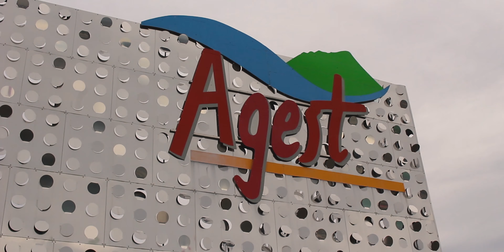Fourgon aménagé Pössl Trenta 640 avec hublots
Lors de notre visite à la concession de camping-cars Agest, Olivier s’est prêté au jeu et
nous présente le fourgon aménagé Pössl Trenta 640.

Ce fourgon Pössl Trenta possède 2 hublots, ce qui rend son look assez exceptionnel.
Ce fourgon aménagé convient parfaitement aux familles puisqu’il possède 2 lits à l'arrière, ainsi qu'un lit dinette, "un VRAI lit d'appoint " comme le dit si bien Olivier.
Ce Possl Trenta mesure 6,36m de long, et est réputé pour son confort / aménagement.
Vous avez donc 3 couchages :
- 2 lits fixes à l'arrière (190 x 80 et 200 x 80) avec accès par 2 marches
- 1 lit dinette (196 x 70 cm)

Nous on apprécie particulièrement les hublots, mais sachez qu'ils peuvent être changés par une baie rectangulaire si vous le souhaitez.
Au-delà de ça, ce fourgon aménagé Pössl Trenta 640 est tout équipé : moustiquaires sur chaque baie, cabine découpée, peinture métal, jantes en aluminium de 16", pneus 4 saisons, roue de secours, marchepied électrique, soute immense, éclairage LED, etc...

Nous sommes en présence d'une moteur Citroen 2.2 L 140 ch EURO 6 couplé à une boite manuelle 6 vitesses.

Le réfrigérateur est un 95L à compression, le plus est que vous pouvez l'ouvrir des deux côtés. Ainsi que vous soyez dedans ou dehors il est toujours accessible.
Côté cuisine, vous avez un réchaud à gaz 2 feux, un évier ainsi que de nombreux rangements.

Un point très important breveté par Pössl, la fermeture de la porte latérale.
Une assistance électrique "Softlock" vient verrouiller la porte de la cellule automatiquement.

On l'a évoqué plus haut mais la soute est conséquente et modulable. Vous pouvez même tout retirer pour pouvoir accueillir des vélos ou une moto. Elle mesure (1,40 x 0,93 x 0,74)

Côté salle de bain, vous avez une porte coulissante, qui ne s'ouvre pas dans le couloir pour maximiser l'espace à bord. Une grande douche, un WC fixe ainsi que quelques rangements.

Au niveau de la chaleur, vous avez un chauffage au gaz , ainsi que des bouteilles de 13kg.
De plus, il y a un réservoir d’eaux propres de 100L et un réservoir d’eaux usées de 92L.

Ce fourgon aménagé aménagé Pössl Trenta mesure :
- 6,36 m de long
- 2,05 m de large
- 2,58 m de haut
- 4,03 m pour l'empattement

Il existe également en 6m de long avec lit transversal.

💰 Le prix est annoncé à partir de 48 690 €.

Les établissements Agest sont présents sur trois départements, le premier est situé dans les Landes proche de la ville de Tarnos (40), un second dans les Pyrénées-Atlantiques à Bizanos (64) à quelques minutes de Pau et le dernier est dans les Hautes-Pyrénées à Odos (65) à deux pas de Tarbes.

Sommaire :
00:00​ Introduction
00:29 Présentation du Trenta 640
00:41 Couchages
01:10 Hublots et autres équipements
01:21​ ​Moteur
01:27​ ​Réfrigérateur
01:41 ​Marche pied et Softlock
01:54​ ​Soute
02:11​ ​Douche
02:21​ ​Conclusion
02:32​ ​Prix
02:36​ ​A bientôt chez Agest
03:04​ ​Abonnez-vous